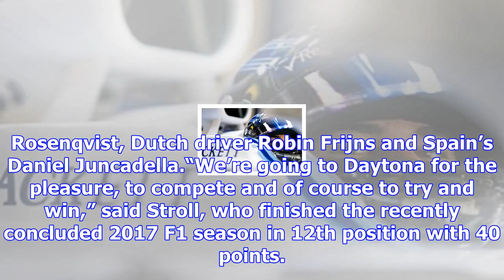Williams f1 driver lance stroll joins fernando alonso in 24 hours of daytona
Williams’ Formula One driver Lance Stroll will line up in January’s Daytona 24-hour race in a car ba...